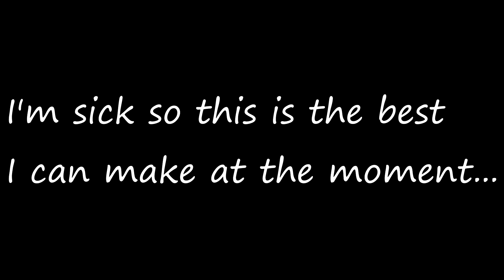KANSEI DORIFTO?!?!?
Yes it's the beginning of that DiRT video of mine. Yes I'm too sick to finish one of my better videos coming soon. Until then enjoy this WebM.

The anime is Initial D, subbed by Funimation.